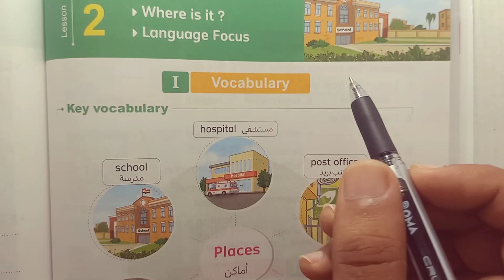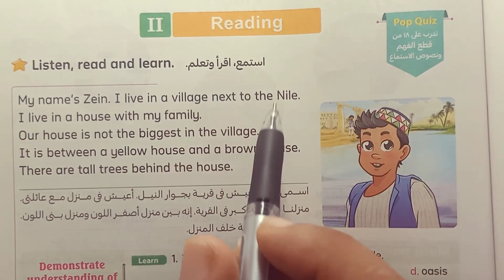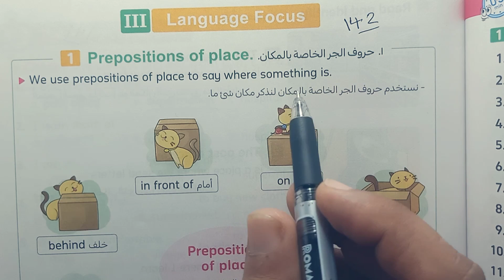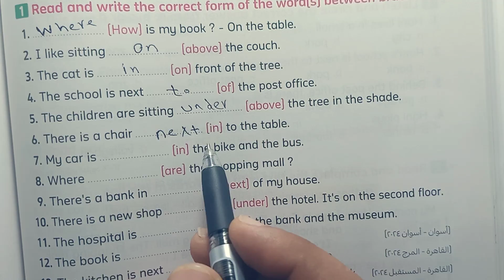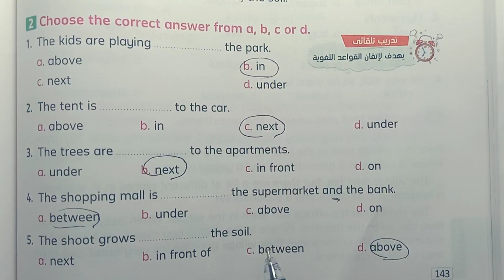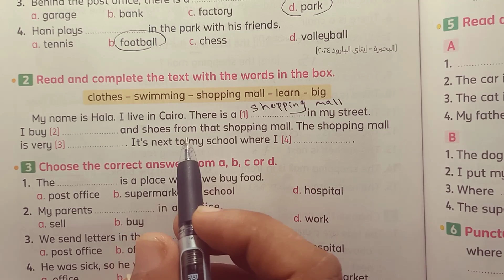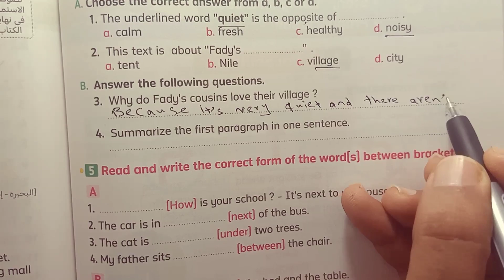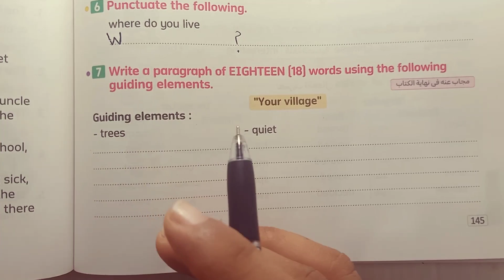لغة إنجليزية رابعة ابتدائى شرح وحل Unit 4 كتاب المعاصر Lesson 2 الترم الاول 2025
فى هذا الفيديو سنساعدكم على فهم شرح وحل كتاب المعاصر لغة إنجليزية الترم الاول 2025
رابط صفحة القناة على الفيس
حل كتاب المعاصر لغة إنجليزية الترم الاول 2025
حل كتاب المعاصر الصف الرابع الابتدائي انجليزي
شرح كتاب المعاصر لغة إنجليزية الترم الاول 2025

- Solutions for Modern English Workbook
- Modern English Workbook Answer Key
- Modern English Language Practice Book Answers
- Answer Key for Modern English Exercises
- Modern English Grammar Workbook Solutions
- Modern English Vocabulary Workbook Answers
- Modern English Reading Workbook Answer Key
- Modern English Writing Workbook Solutions
Here are some keywords related to learning English:

1. Vocabulary
2. Grammar
3. Speaking
4. Listening
5. Reading
6. Writing
7. Pronunciation
8. Fluency
9. Comprehension
10. Conversation
11. Accent
12. Idioms
13. Phrasal verbs
14. Tenses
15. TOEFL
16. IELTS
17. ESL
18. EFL
19. Language exchange
20. Language proficiency.
فى هذا الفيديو سنساعدكم على فهم منهج الصف الرابع الابتدائي كونكت 4 الترم الثاني 2024 اسهل و اروع اسلوب شرح تفصيلي وحل تدريبات كتاب المعاصر
قائمة تشغيل شرح المعاصر وحل التدريبات
    • شرح وحل المعاصر كونكت ...

Certainly! To enhance your English writing, focus on incorporating keywords such as:

1. *Fluent Transitions:* Use words like "moreover," "however," and "nevertheless" to connect ideas smoothly.

2. *Vivid Vocabulary:* Utilize descriptive words to paint a clear picture, e.g., "captivating," "intriguing," or "scintillating."

3. *Precise Phrasing:* Be concise and use specific language to convey your message effectively.

4. *Varied Sentence Structure:* Mix short and long sentences for a dynamic and engaging writing style.

5. *Formal Tone:* Depending on the context, maintain a professional and formal tone using words like "thus," "therefore," or "furthermore."

6. *Accurate Punctuation:* Master the use of commas, semicolons, and colons for clarity and coherence.

7. *Cohesive Connectors:* Employ words like "consequently," "in addition," or "similarly" to link different parts of your writing.

8. *Persuasive Language:* If applicable, incorporate persuasive words and phrases to strengthen your arguments.

9. *Contextual Phrases:* Use context-appropriate expressions and idioms to add flair and authenticity to your writing.

10. *Proofreading Terms:* Familiarize yourself with proofreading terms like "revise," "edit," and "proofread" for effective self-review.

1. Vocabulary
2. Grammar
3. Speaking
4. Listening
5. Reading
6. Writing
7. Pronunciation
8. Fluency
9. Comprehension
10. Conversation
11. Accent
12. Idioms
13. Phrasal verbs
14. Tenses
15. TOEFL
16. IELTS
17. ESL
18. EFL
19. Language exchange
20. Language proficiency.